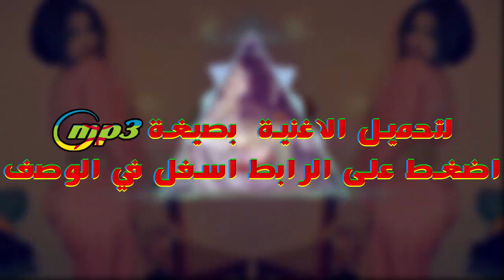اجمل اغنية احيدوس من الزمن الجميل chalha amazigh ahidous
aghani chalha
music amazigh
musique berbere gratuite
izlanzik 2017
music atlas amazigh mp3
music amazigh mp3 telecharger
music rif mp3 2019
rifmelody 2019
music mp3 amazigh
arani amaziriya mp3
music amazigh 2017
aghani rifia
telecharger musique amazigh
music rif 2017
musique
telecharger music amazigh mp3 gratuit 2017
music atlas mp3 gratuit
musique atlas amazigh
aghani chalha mp3
amazigh music 2017
atlas musique
music berbere mp3
mizik atlas
aghani amazigh atlas mp3 gratuit
music amazigh souss mp3
rif music mp3
chalha mp3
amazigh music
music atlas mp3
music atlas
music amazigh
film chlha
aghani chalha
music souss
chlha mp3
aghani amazighiya
musique amazigh
chalha atlas mp3
aghani amazighia
music chlha
amazigh mp3
chlha atlas
aghani atlas
arani amaziriya
tamazight music
aghani chalha mp3
arani chalha
music souss mp3
aghani chlha
music chalha mp3
ziksouss
chalha atlas
muzik atlas
music amazigh mp3
musique atlas
music tamazight
izlanzik 2019
chelha atlas
izlanzik mp3 2019
tamazight mp3
aghani tamazight
music amazigh atlas
arani mp3
muzic amazigh
musique atlas mp3
telecharger music amazigh mp3 gratuit
arani atlas
arani chlha
music chlha mp3
chelha mp3
télécharger chalha atlas mp3
aghani amazigh mp3
chlha atlas mp3
aghani souss
mp3 chalha
aghani chalha mp3 gratuit
telecharger music atlas mp3 gratuit
chloh atlas
aghani chalha atlas
music chalha atlas mp3
mp3 amazigh